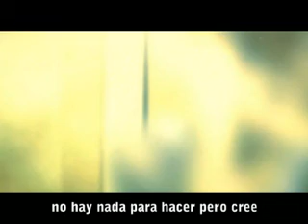[MEMTV] Respira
Telepopmusik - Breathe.